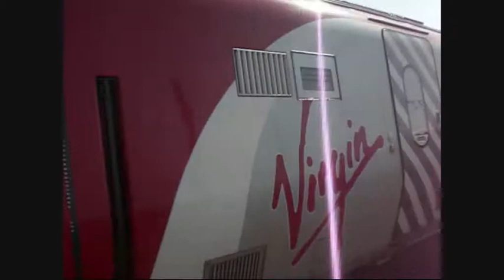dawlishpart1 8/9/07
dawlish part 1